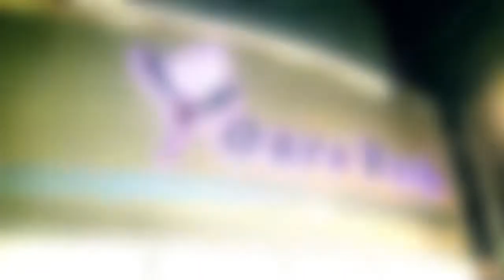Fábio Porchat e Miá Mello em Londrina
Apresentação da peça Meu Passado me Condena com Fábio Porchat e Miá Mello no Teatro Ouro Verde em Londrina/PR no dia 16/09/2017. Realização MG ENTRETENIMENTO e Mantovani Promoções